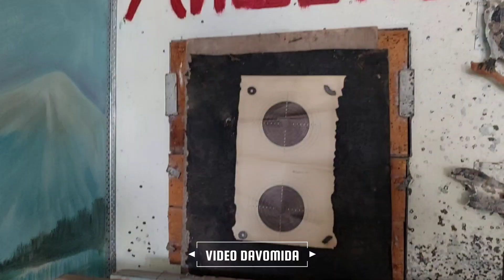ХОРАЗМ БОҒОТДА ЗУДЛИК БИЛАН. Мана сизга зўр даромат милтиқ.... Тарқатинг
BIZNING BOSHQA ISHTIMOIY TARMOQLARDAGI KANAL VA GRUXLARIMIZ;

Bloger: Baxodir Ruzmetov

TASODIFIY VIDEONI KENGROQ TARQATISHDA YORDAM BERUVCHI XESHTEK VA TEG ISHORALAR

Хоразм прикол, Ино грунглар, биринчи апрел